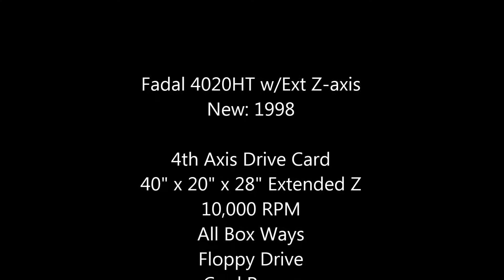Fadal 4020HT Extended Z 1998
New in 1998, Extended 28" Z-axis Travel, CAT 40 Taper, 10,000 RPM, 32 MP CNC,  4th Drive card included, Cool Power.  This unit can be seen under and is available for immediate inspection and purchase.